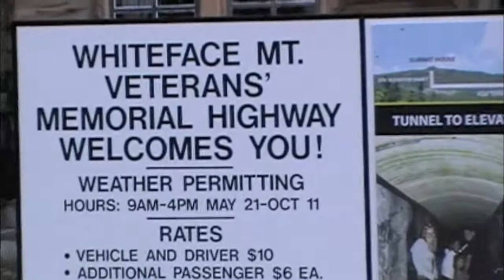Team Hardwood @ Climb to the Castle RS Race - Extended Version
More highlights of Team Hardwood at the 2010 version of the Climb to the Castle Roller-ski race up Whiteface Mt in Wilmington, NY, just outside Lake Placid. Extended version, extended pain.